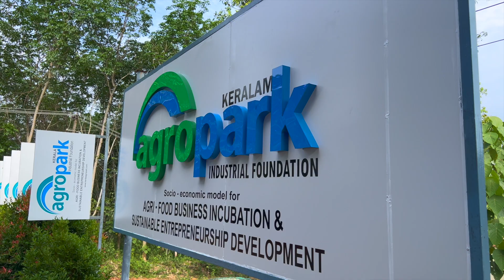സംരംഭകരെ ഇതിലെ ഇതിലെ | Baiju Nedumkeriyil | Chairman | Agro Park Startup Incubation Centre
സംരംഭം തുടങ്ങാൻ ആഗ്രഹിക്കുന്നവർക് മാർഗ്ഗനിർദേശങ്ങളുമായി അഗ്രോപാർക്ക്‌  ചെയർമാൻ ബൈജു നെടുംകേരി

Agro Park Startup Incubation Centre | Baiju Nedumkeriyil |